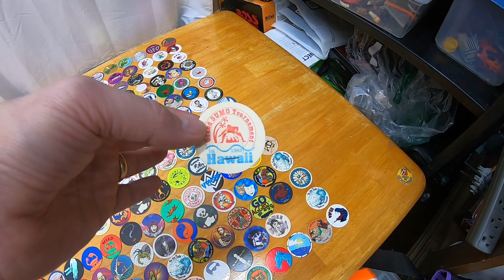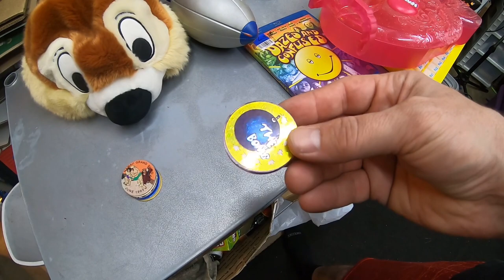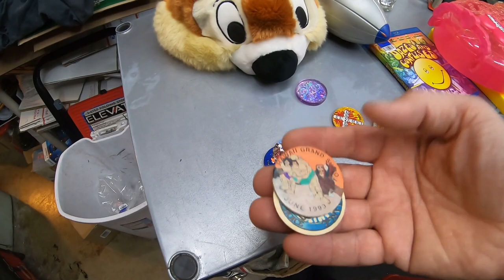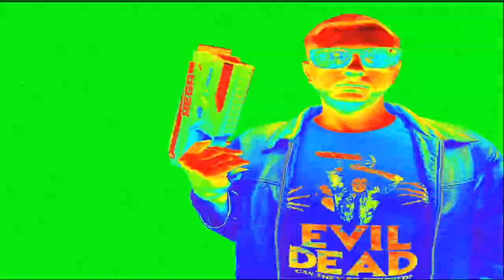Remember POGS Or Milk Caps? Thrift Run To Sell On eBay! Vintage Toys!